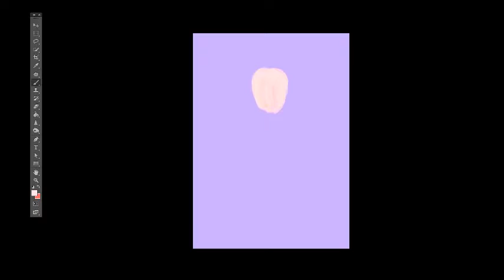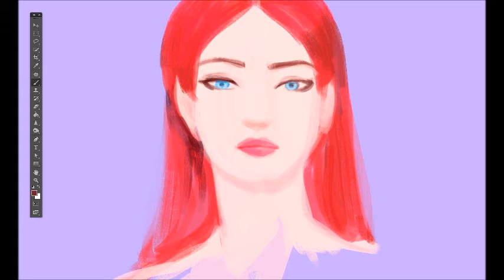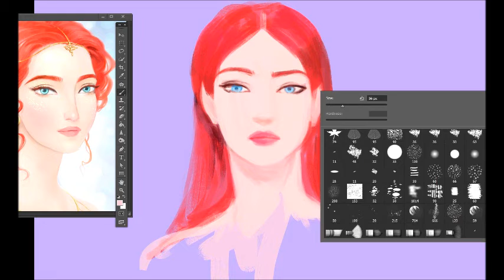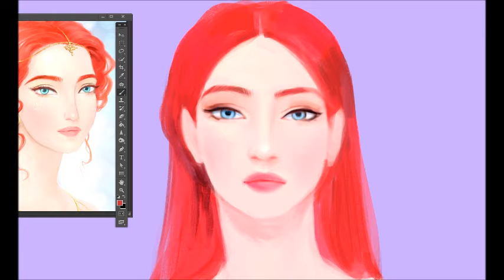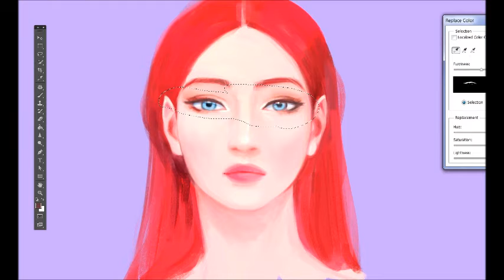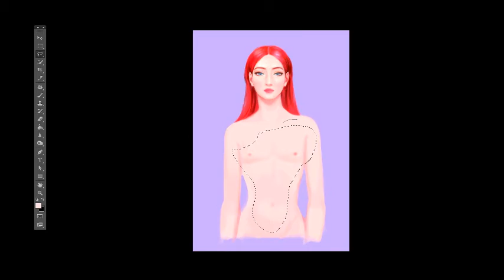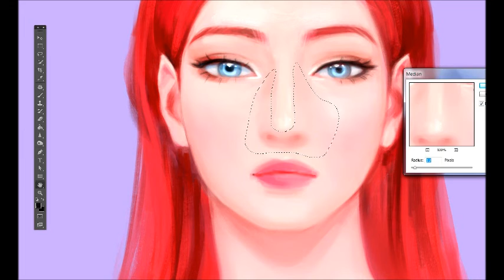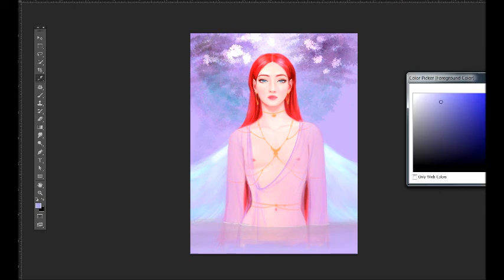peri Algul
new artwork